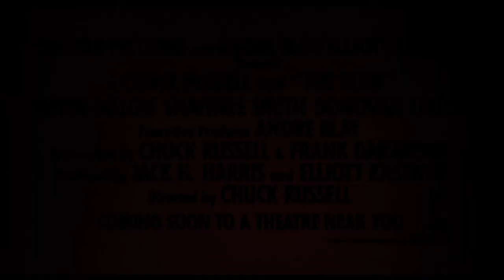The Blob - horor - sci-fi - 1988 - trailer